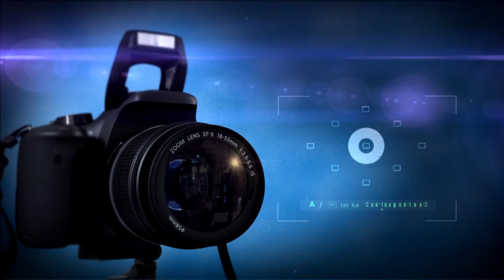ஸ்ரீ சத்திய தேவி நாடக சபா போரூர் | முப்புராதி தகனம் | Part 05 | Sri Angalaparameshwari Studio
ஸ்ரீ சத்திய தேவி நாடக சபா போரூர்

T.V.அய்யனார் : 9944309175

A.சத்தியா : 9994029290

சிவ புராணத்தில் ஒரு பகுதியான முப்புராதி தகனம் தெருக்கூத்து முறையில் காண்பிக்கிறோம்.

இந்த நாடகத்தின் பெயர் : முப்புராதி தகனம்

Part of the Shiva Purana we present Mupurathi Thaganam in street style.

 The name of this drama : Mupurathi Thaganam